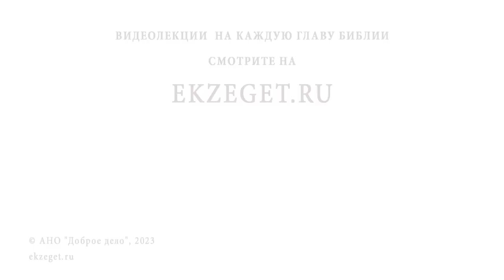ЛИТУРГИКА. ЛИТУРГИЯ В ДОКОНСТАНТИНОВСКУЮ ЭПОХУ. Священник Александр Сатомский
Команда Экзегет.

Библейский портал Экзегет вместе со священником Александром Сатомским предлагает курс лекций по литургике – богословской дисциплине, изучающей христианское церковное богослужение.
Беседа #4: Литургия в доконстантиновскую эпоху.

🔸  Формирование литургических обрядов
🔸  Дидахе. Учение 12- ти апостолов
🔸  Предписание последования Евхаристии
🔸  Поэтические образы священного писания
🔸  Соучастники Евхаристии
🔸  Благодарение Господа
🔸  Молитвенные тексты. Обращение ко всему миру
🔸  Текст апологии святого мученика Иустина Философа
🔸  Жизнь христианской общины. Совместная молитва
🔸  Евхаристическая чаша. Лобзание мира
🔸  Дары преподаются диаконами
🔸  Причастие истинному телу и истинной крови
🔸  Собрание совершалось единожды в неделю, в день воскресный
🔸  Апостольское предание. Ипполит Римский
🔸  Поставление в епископы
🔸  Чин последование литургии
🔸  Разделение на утреннее и вечернее служение
🔸  Причастие натощак